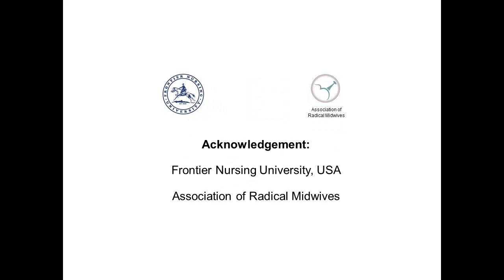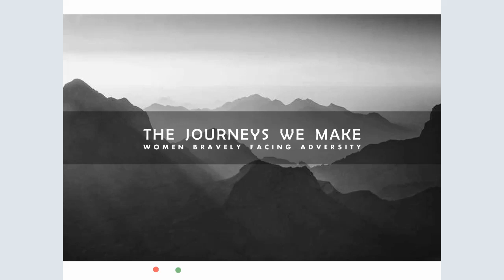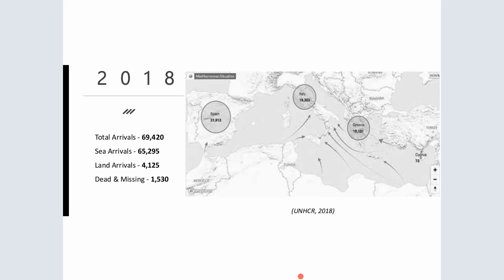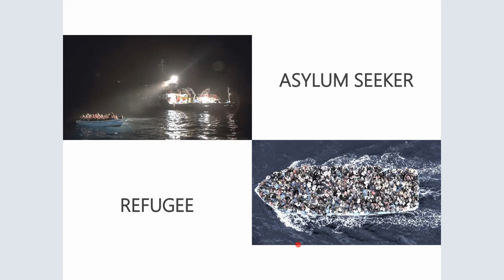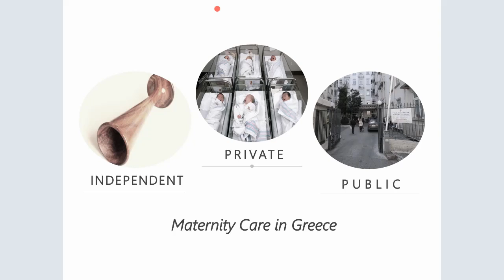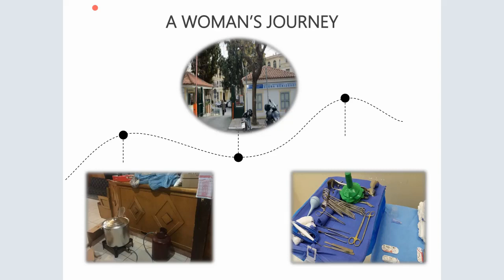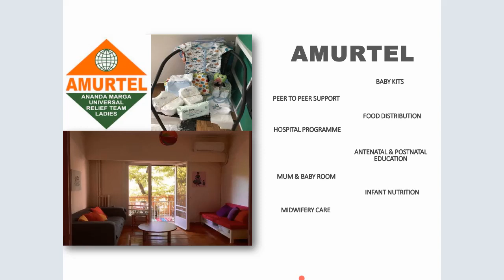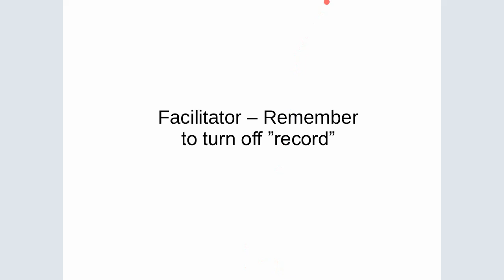15 Sarah Scarlett and Lauren O’Neill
Student Cafe: The journeys we make: Women bravely facing adversity
Facilitators: Ally Anderson & Linda Wylie

Our talk will cover journeys women make to get to Europe and the perils associated with that, what the Greek maternity services provide to women and what charitable organisations do to plug the gap in accessible services. We will focus particularly on our experiences of volunteering with Amurtel, a charitable organisation run by women for women. Amurtel not only provide maternity care and excellent infant feeding support but most vitally a safe space for women to come together, make friends, and build a support network for themselves and their families.